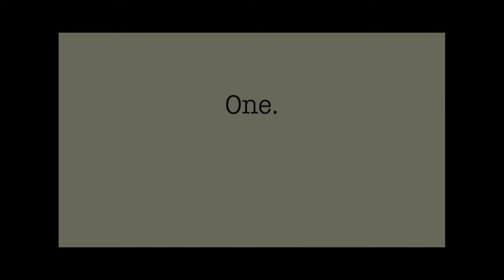Final Project - One.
This is my final project for THFM 1710.
I used After Effects, Premier Pro, Photoshop, and freesound.org to make this short film title sequence for the imaginary film One.